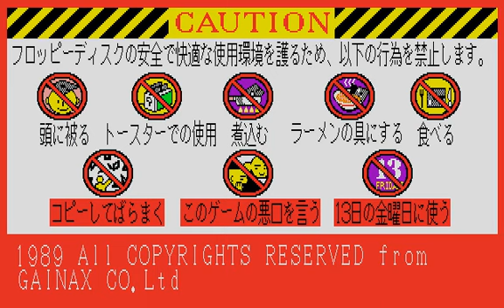[790] PC88版『電脳学園～CYBERNETIC HI-SCHOOL～（Dennou Gakuen～サイバーテックハイスクール～）』OP～MOVIE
開発元「ガイナックス」で販売元「ゼネラルプロダクツ」より1989年7月15日にPC8801版が発売され、以降PC9801・MSX/MSX2に移植され、現在はプロジェクトEGGで配信中の、「新世紀エヴァンゲリオン」「トップをねらえ!」でお馴染みの「ガイナックス」初のPCゲームで、全４作品のシリーズ第１弾クイズ（美少女系）GAME「電脳学園～CYBERNETIC HI-SCHOOL～」のオープニング～映像です。
※都合により１人目～２人目の間をカットしてますが、ご了承下さいませ。
[791] PC88版「電脳学園 Ⅱ ～ハイウェイ・バスター!!～」オープニング～映像と、[792] PC88版「電脳学園Ⅲ～トップをねらえ！～」オープニング～映像と、[793]PC98版「電脳学園Ⅳ～エイプハンターJ～」オープニング～映像も、宜しかったら御視聴くださいませ。

※こちらの動画の続きが気になる方は、月額170円のメンバーチャンネルにカット無し（18才以上）エンディングまでの続編が有りますので、宜しければメンバーになって御視聴くださいませ！